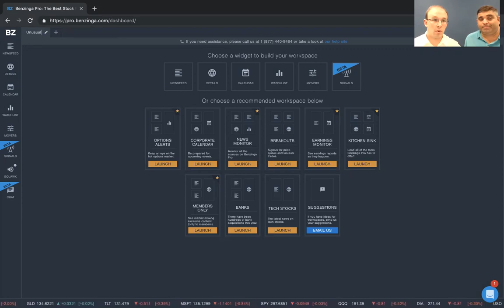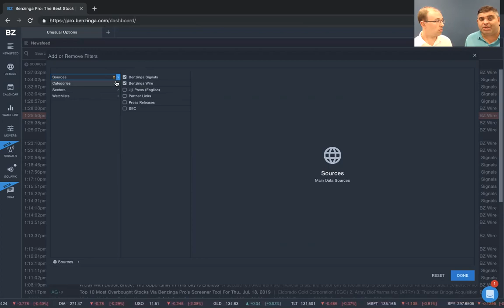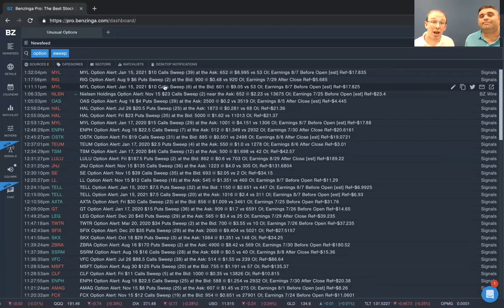How To Find Unusual Options Activity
Watch this video to learn how to find unusual options activity for trading.

Benzinga is a news organization and does not provide financial advice and does not issue stock recommendations or offers to buy stock or sell any security. Benzinga Pro will never tell you whether to buy or sell a stock. It will only inform your trading decisions.